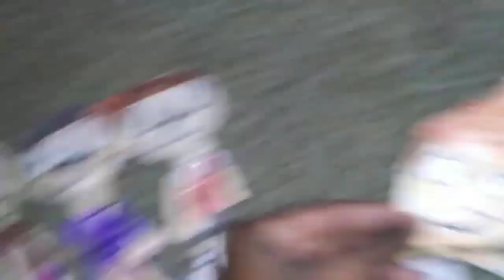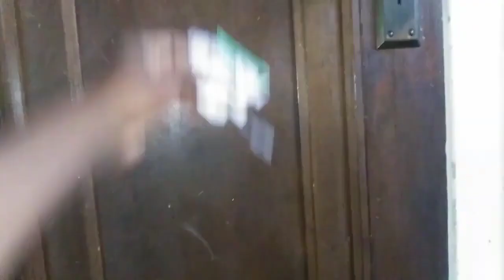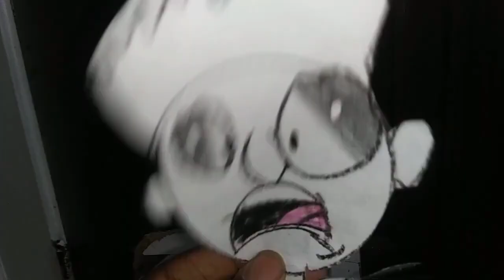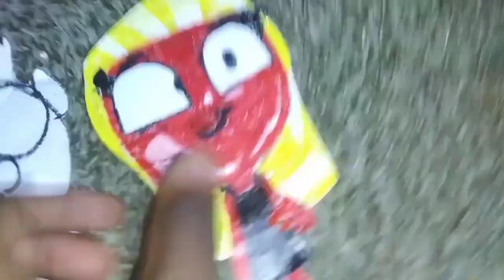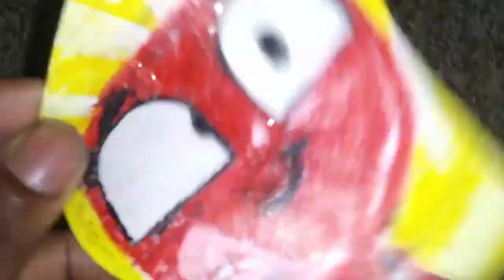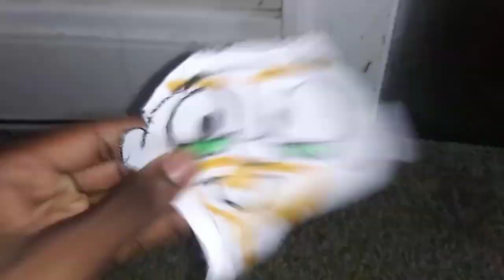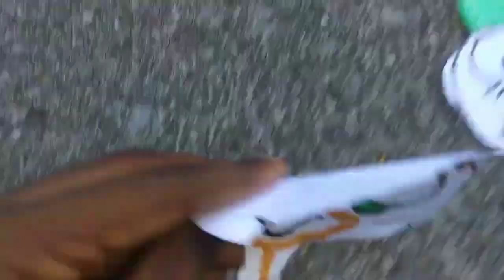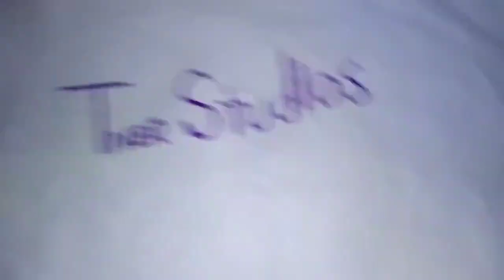The Pure Peoples 2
The Pure Peoples are going on a summer vacation!, but first they must stop one villain who wants to try and ruin it all.